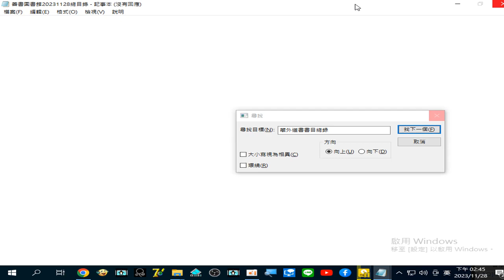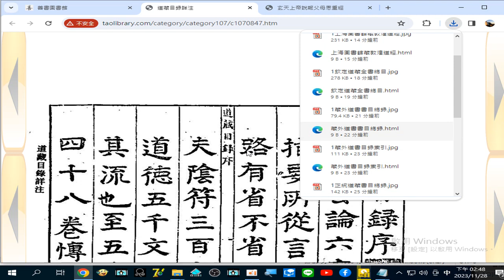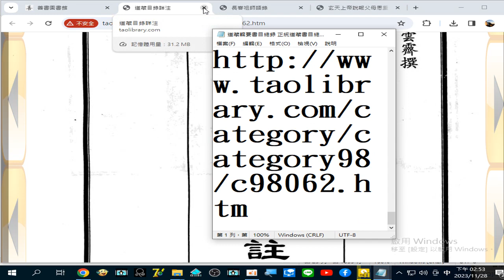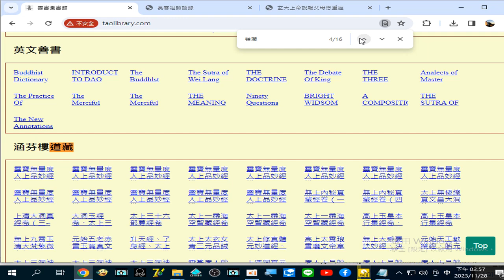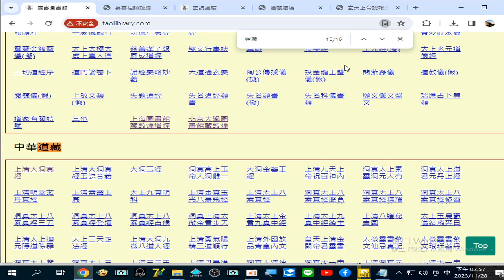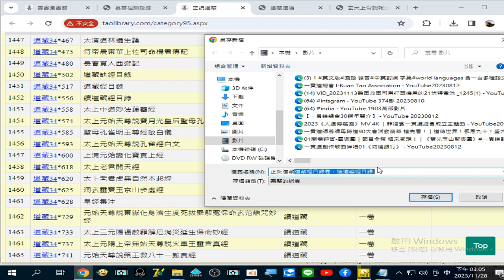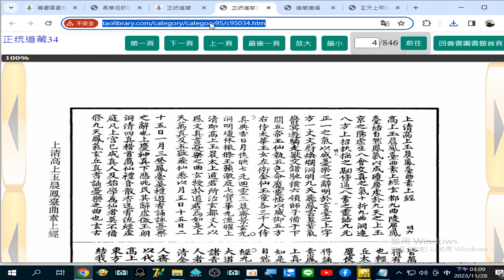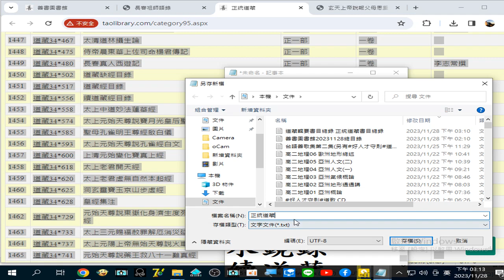閩南語讀經影片合輯